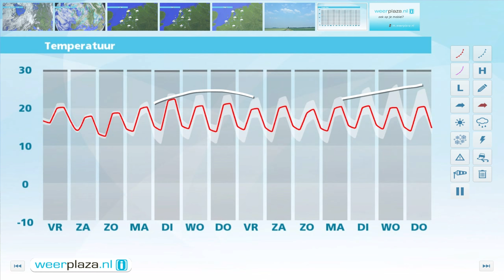Weerbericht donderdag 30 juni 2016: Regenactig, weekend vaker zon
Vaak is het bewolkt en er valt regen of motregen. Hoewel het soms ook even droog is met een enkele opklaring, houdt het regenachtige weer lange tijd aan. In het westen wordt het vanaf de namiddag droger, in het oosten halverwege de avond. De temperatuur loopt op naar 18 tot 21 graden. Aan zee waait het stevig met 5 tot 6 Bft. Morgen is het wisselend bewolkt met enkele buien, maar ook af en toe zon. Het wordt 19 tot 22 graden. Zaterdag en zondag vallen er opnieuw buien, maar vooral zaterdag schijnt ook de zon geregeld.